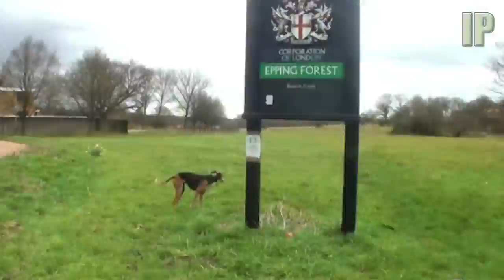Epping Forest Mountain Bike Greyhound Saluki Dog Hailstones!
It was sunny in the morning, so the plan was to head to Epping Forest have a good blast on the the bike, give the dog a good run and possibly find some snakes, but the weather turned against us...
The sun did come out but we had been soaked by then so just had a quick lap then aimed home.